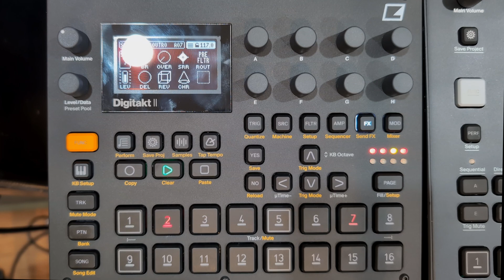Stock Sounds Jam - Elektron Digitakt II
Hello! It's been a while. I recently picked up a Digitakt II and have been working on a few random patterns to re-train my muscle memory and to teach myself the new features. It's still not there yet so I fumble through a few menus throughout.

I haven't uploaded very many samples of my own yet, so here's a jam that just utilizes stock sounds that come with the device. In my usual fashion, I am utilizing every track that's available to me with overwhelming melodies and I'm letting song mode drive the mute changes.

I'm having a lot of fun with this so far and hopefully I will be uploading more general content soonish.